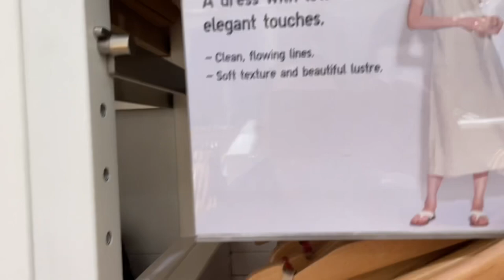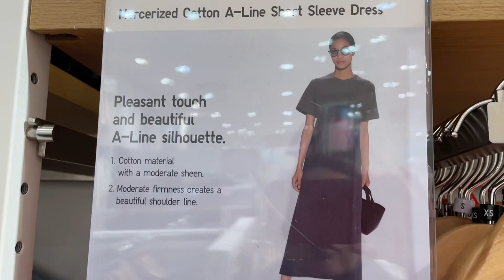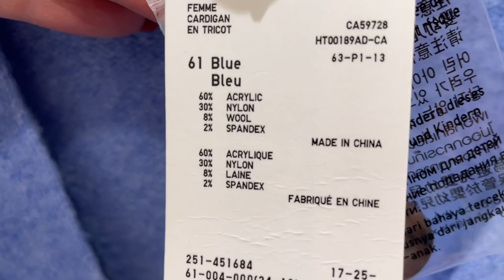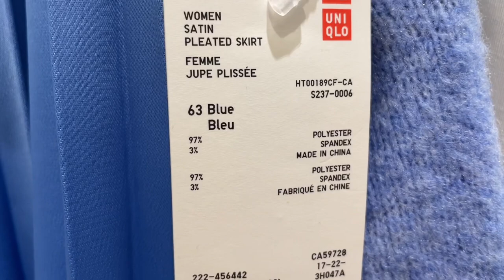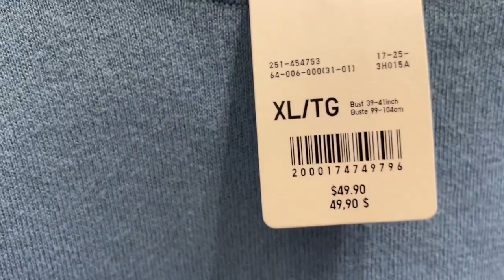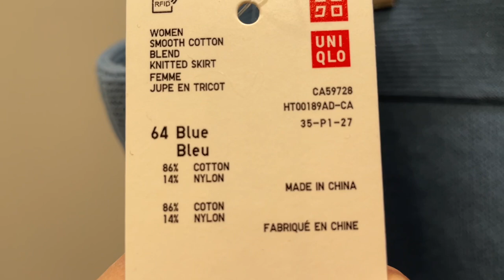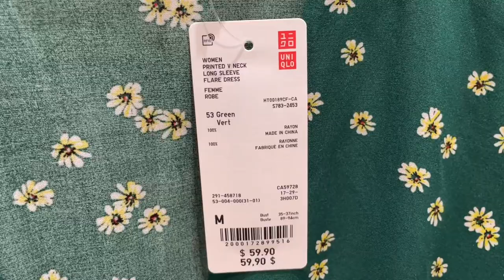UNIQLO, НОВАЯ КОЛЛЕКЦИЯ ВЕСНА-ЛЕТО, ОБЗОР И ПРИМЕРКИ, ПЛАТЬЯ, ЮБКИ, СВИТЕРА, удобно и стильно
Дорогие друзья  сегодня шопинг влог из магазина UNIQLO, примерки, обзор новой коллекции весна-лето, базовый гардероб, базовая капсула на весну, одеваемся стильно и удобно.

Мои параметры:
Рост: 160
Вес: 58 кг
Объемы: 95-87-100